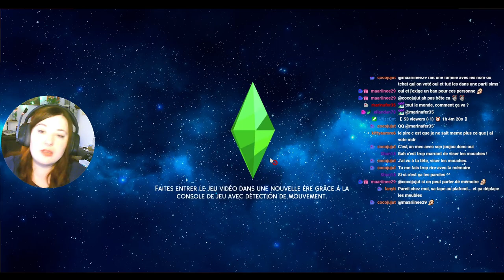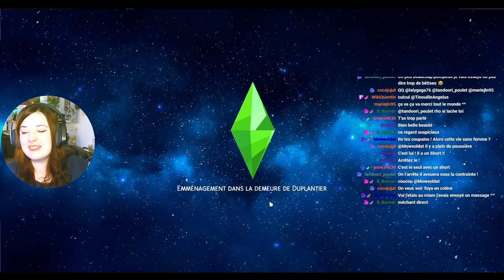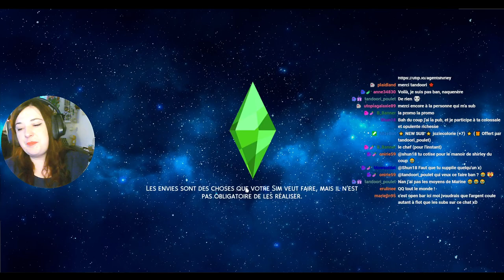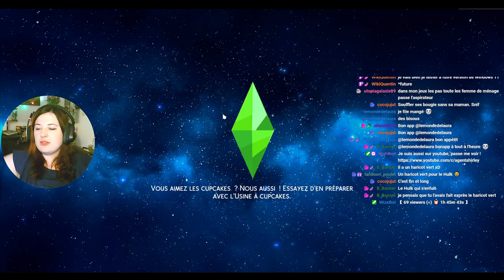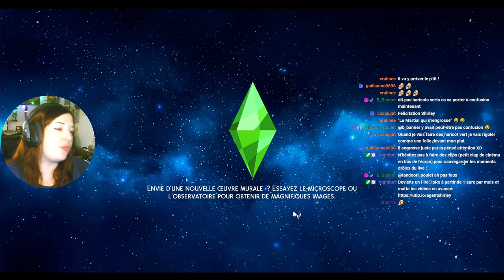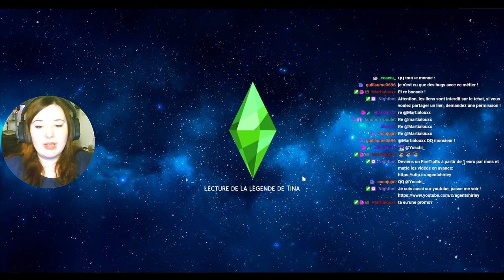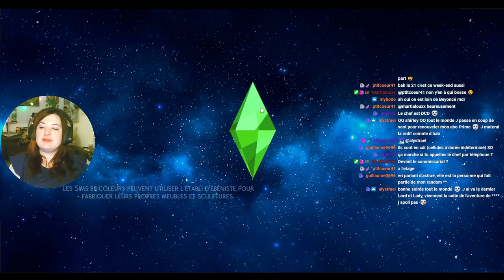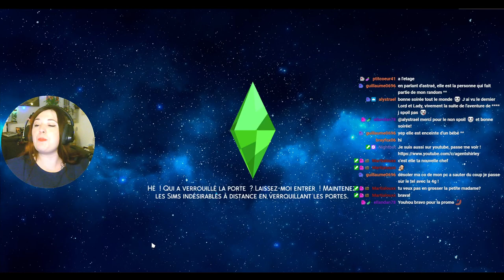Rediff Live - Papa Veuf - #102 Not So Berry - Les Sims 4